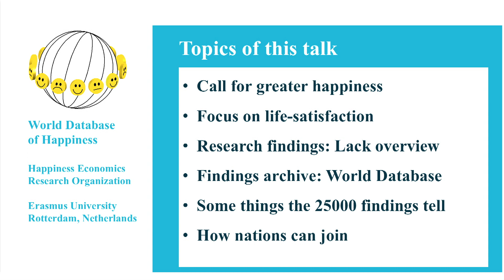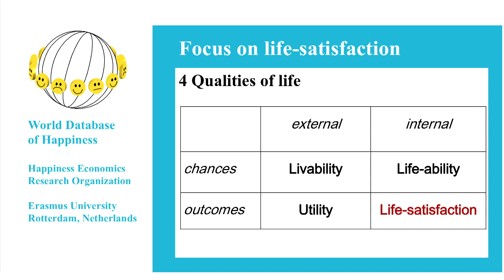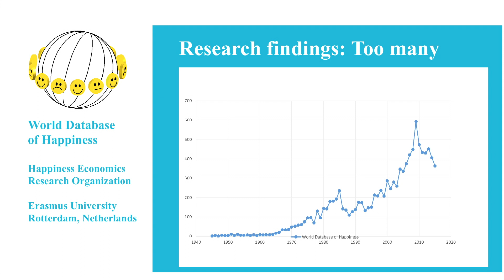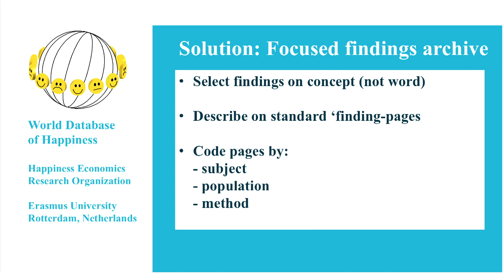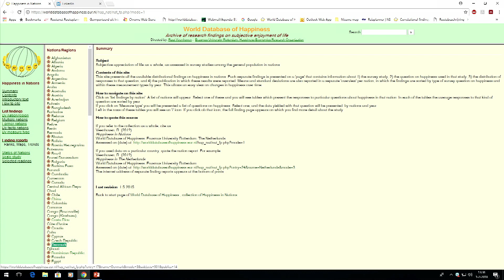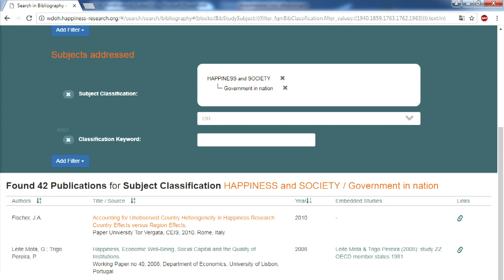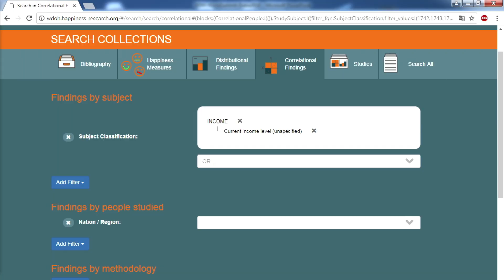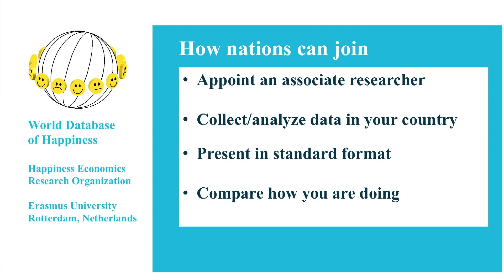Can Happiness Measure Progress In Society? - Prof. Ruut Veenhoven - WGS 2018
Prof. Ruut Veenhoven explains that poor nations focus on alleviating misery, while modern nations focus on introducing happiness.

البروفيسور روت فينهوفن: تركز الحكومات في الغالب على العوامل التي تساهم في تحسين حياة المجتمع، ولكن من الأفضل التركيز على المخرجات مثل معدل الرضا عوضاً عن الثراء على سبيل المثال